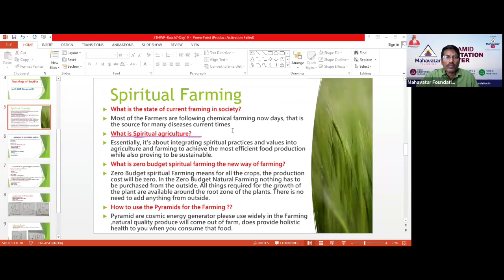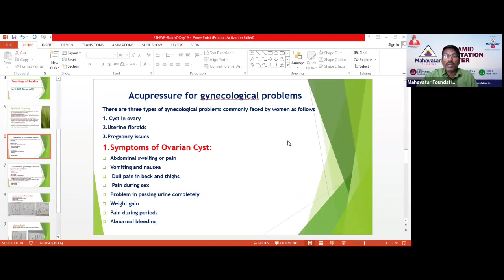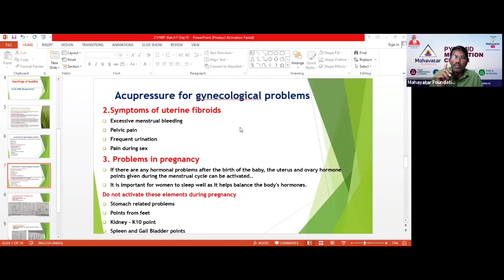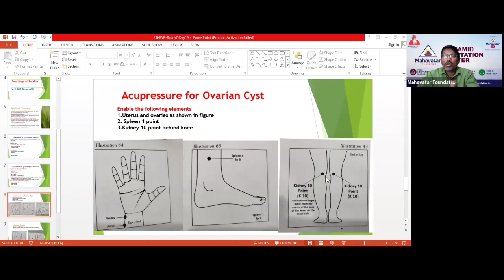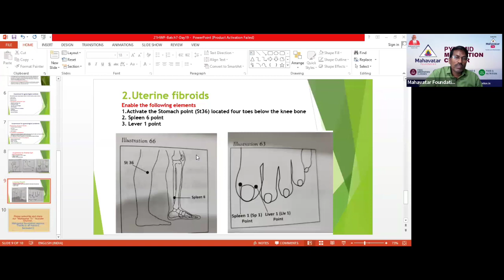Know about Ovarian cysts, Uterine Fibroids and their Solutions through Acupressure - Dr. C.M.R.